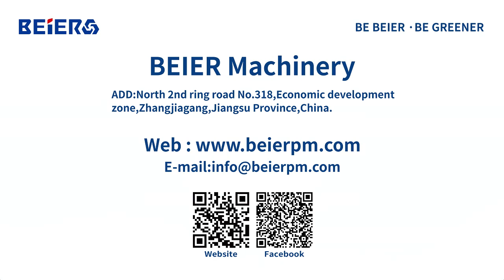BEIER LDPE film PP woven bag washing line